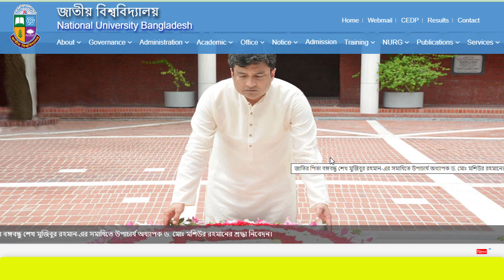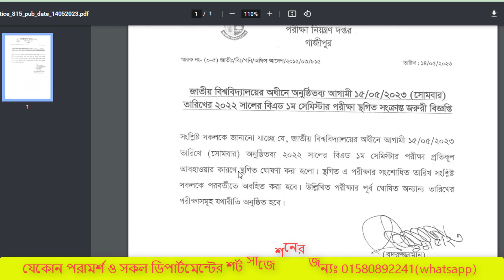জাতীয় বিশ্ববিদ্যালয়ের আরো একটি পরীক্ষা স্থগিত ঘোষণা // National University Update Notice 2023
মোবাইল নং: 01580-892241 (শুধু এসএমএস)
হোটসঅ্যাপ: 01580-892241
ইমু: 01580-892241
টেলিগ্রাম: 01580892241